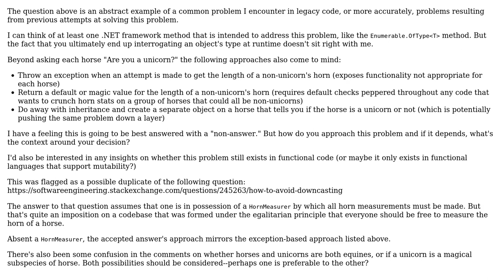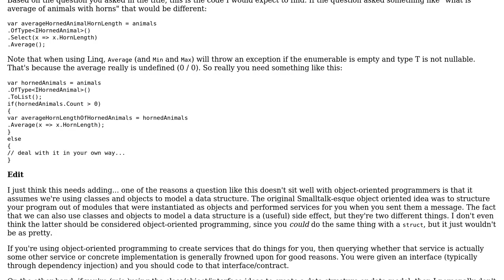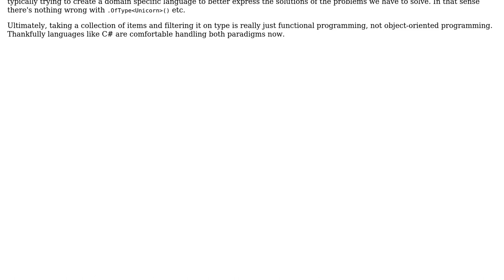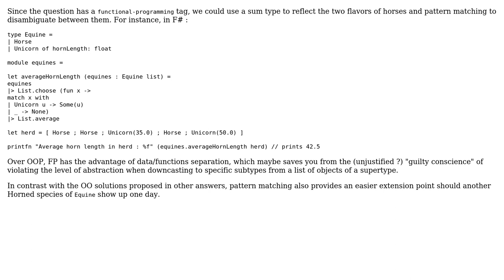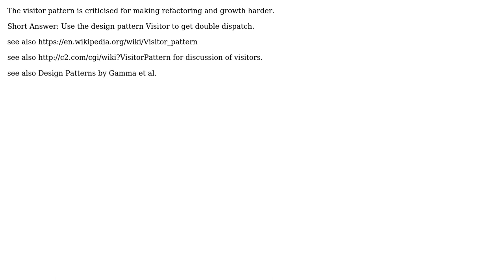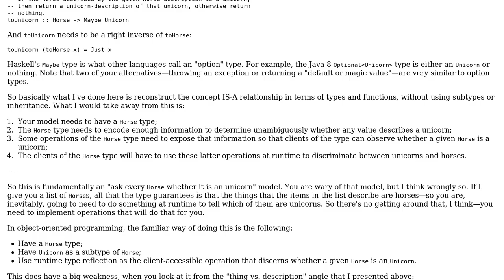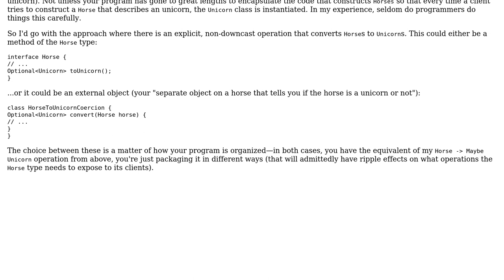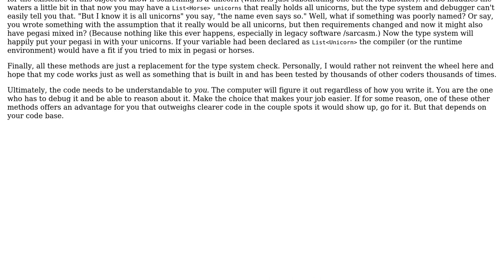Given a herd of horses, how do I find the average horn length of all unicorns?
Software Engineering: Given a herd of horses, how do I find the average horn length of all unicorns?

With thanks & praise to God, and with thanks to the many people who have made this project possible! | Content (except music & images) licensed under CC BY-SA | Music | Images & others | With thanks to user Tim Williscroft user Scott Whitlock user sacundim user moarboilerplate user Mason Wheeler user Karl Bielefeldt user Jimmy Hoffa user guillaume31 user gbjbaanb user Becuzz and the Stack Exchange Network Trademarks are property of their respective owners. You are responsible for your own actions.